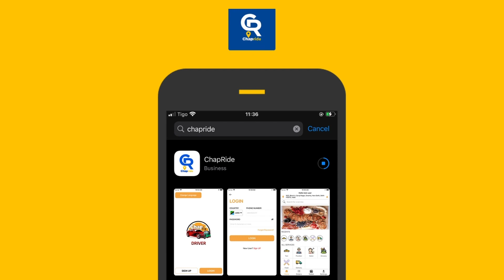MVUA KUBWA ya MAWE YAHARIBU EKARI 90 za TUMBAKU MBEYA, MKULIMA AISHIWA NGUVU...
Wakulima wa zao la Tumbaku katika Kata ya Lupa wilayani Chunya Mkoa wa Mbeya, wameingia hasara baada ya mvua kubwa ya mawe iliyonyesha na kuharibu zaidi ya ekari 90 ya zao hilo lililopo shambani.

Mkuu wa wilaya ya Chunya, Simon Mayeka amewatembelea wakulima hao na kuwapa pole kutokana na hasara waliyoipata baada ya mazao yao kuharibiwa na kuwakumbusha kukata bima ya kilimo itakayowasaidia kuepuka hasara.